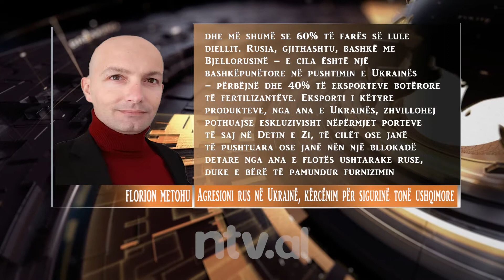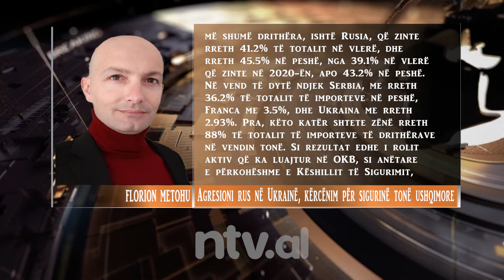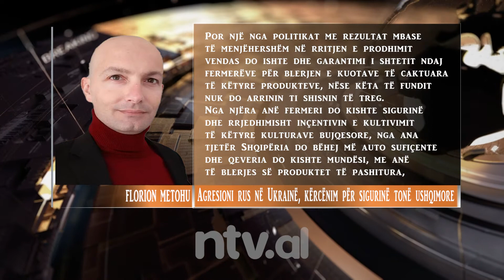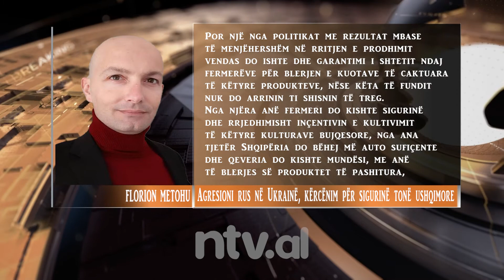EDITORIAL NTV / Agresioni rus në Ukrainë, kërcënim për sigurinë tonë ushqimore. Nga Florion Metohu